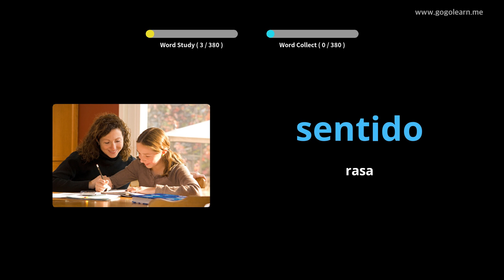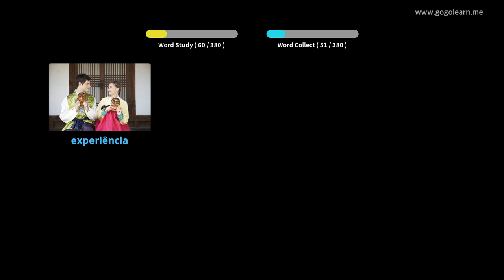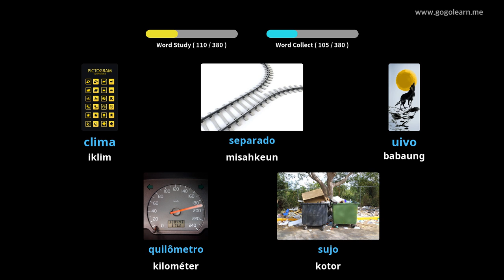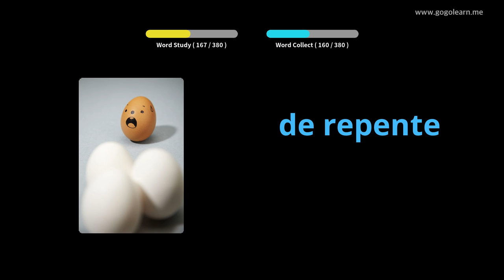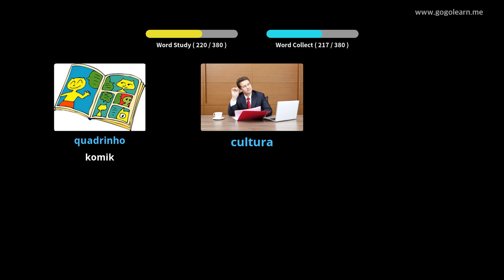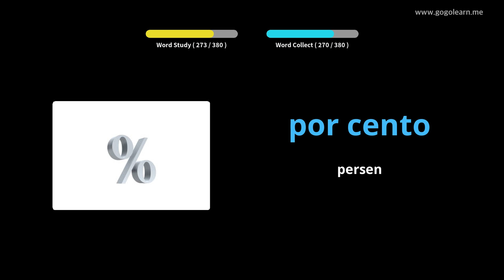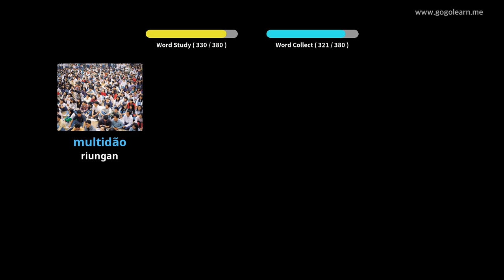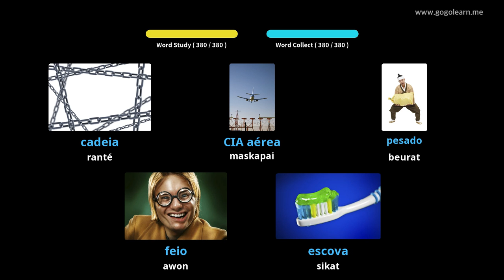Sakola Portugis Sekunder Portugis 2 | Golearn